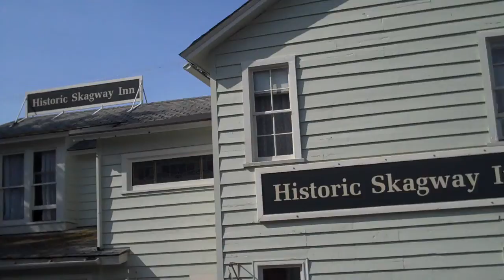Skagway in Daylight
First view of Skagway; start of the 1898 Gold Rush.